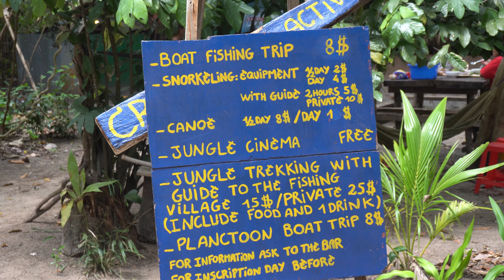ដំណើរកម្សាន្ត ទៅកាន់ កោះតាគៀវ ជាមួយ ក្រុមហ៊ុន Unique Holiday